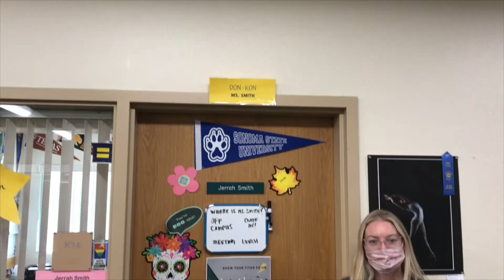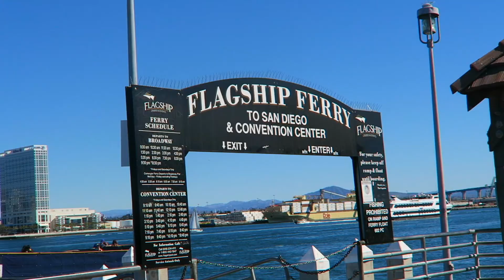Thursday, February 25th, 2021